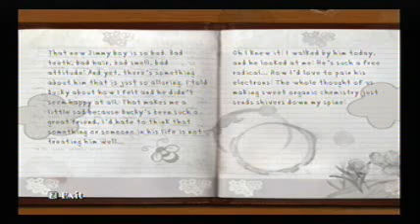Bully: Scholarship Edition - Part 15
My favourite Wii game and it's gonna be a long playthrough. I will show you how to get everything, find everything and do everything. Yes, i'm doing a 100% run of this as i know how. Time to play this favourable game.

As a mischievous schoolboy, you'll stand up to bullies, get picked on by teachers, play pranks, win or lose the girl, and ultimately learn to navigate the obstacles of the worst school around: Bullworth Academy.

Jimmy has beaten Russell, the toughest guy in school, and the Bullies will help him from now on. Now, he must deal with the Preps.